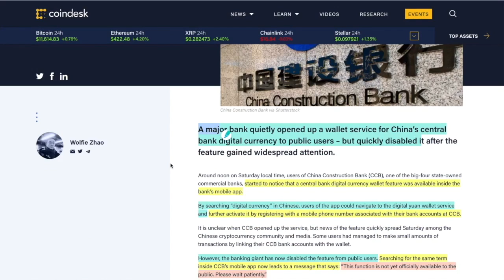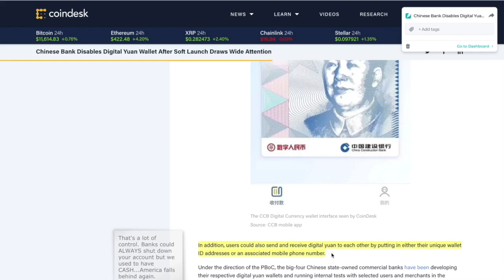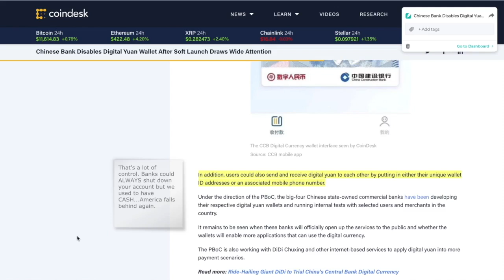Digital Yuan CBDC hits a snag and gets SHUT DOWN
●▬▬▬▬▬▬▬▬▬▬▬CRYPTO ESSENTIALS▬▬▬▬▬▬▬▬▬▬▬▬▬▬▬▬▬●

●▬▬▬▬▬▬▬▬▬▬▬▬▬FOLLOW D.A.N.▬▬▬▬▬▬▬▬▬▬▬▬▬▬▬●

and/or...

●▬▬▬▬▬▬▬▬▬▬▬▬▬▬AUDIO TRACKS▬▬▬▬▬▬▬▬▬▬▬▬▬▬●

●▬▬▬▬▬▬▬▬▬▬▬▬▬▬VIDEO TOOLS▬▬▬▬▬▬▬▬▬▬▬▬▬▬●

●▬▬▬▬▬▬▬▬▬▬▬▬▬EXIT STRATEGIES▬▬▬▬▬▬▬▬▬▬▬▬▬▬▬●

●▬▬▬▬▬▬▬▬▬▬▬▬RECOMMENDATIONS▬▬▬▬▬▬▬▬▬▬▬▬▬▬▬▬●